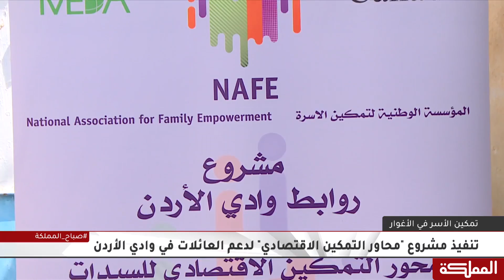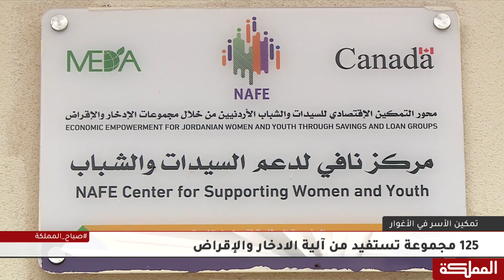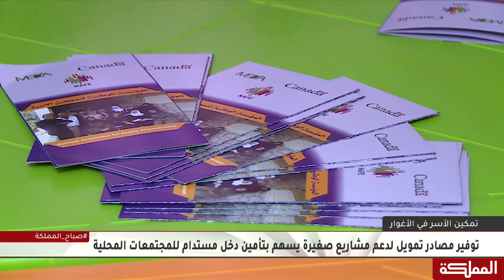تنفيذ مشروع محاور التمكين الاقتصادي لدعم العائلات في وادي الأردن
مقابلة رانيا حيوك

هنا_المملكة